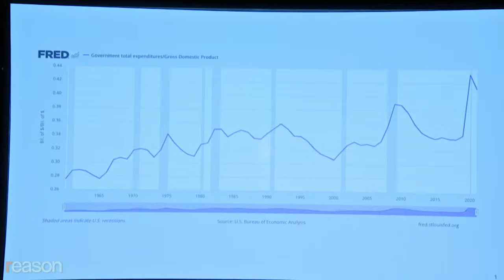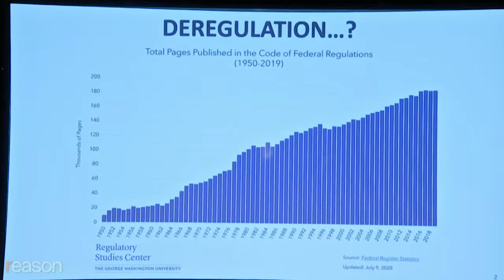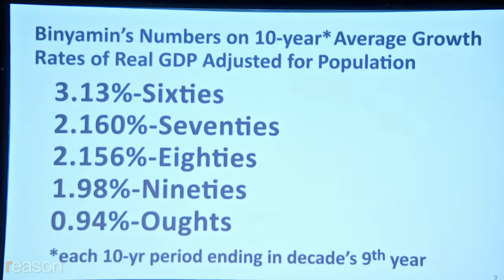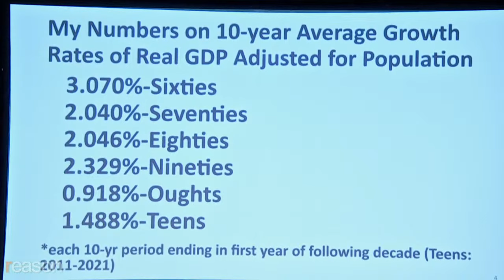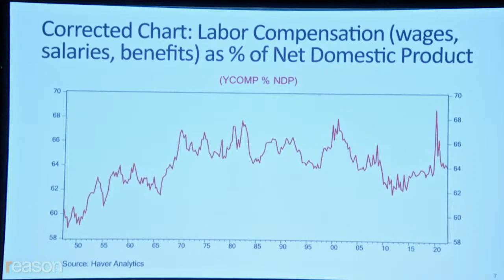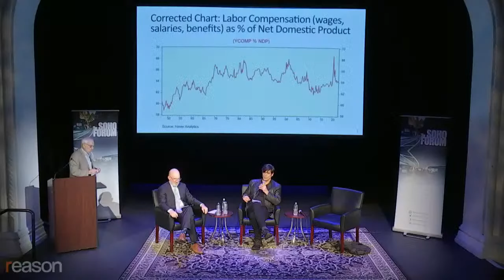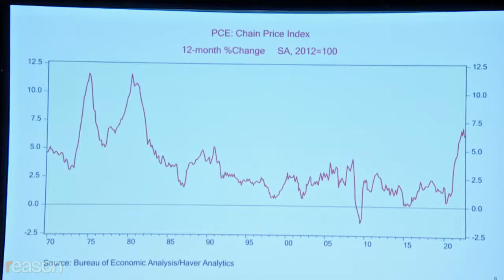Did the free market ruin our economy? A Soho Forum debate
Binyamin Appelbaum and Gene Epstein debate the resolution, "Free market ideology is largely responsible for the dismal performance of the US economy over the past few decades."

For the affirmative: Binyamin Appelbaum is the lead writer on business and economics for the New York Times editorial board. He previously worked as a Washington correspondent for the Times. He is the author of The Economists’ Hour: False Prophets, Free Markets and the Fracture of Society (2019).

For the negative: Gene Epstein is the Director of the Soho Forum and former Economics and Books Editor of Barron's, a position he left in January 2018 after a 26-year stint. His last published book was Econospinning: How to Read between the Lines when the Media Manipulate the Numbers. He has taught economics at the City University of New York and St. John’s University, and worked as a senior economist for the New York Stock Exchange. He has defended the negative at six Soho Forum debates. His November 2019 debate on socialism with Prof. Richard Wolff has had more than five million views on Youtube.